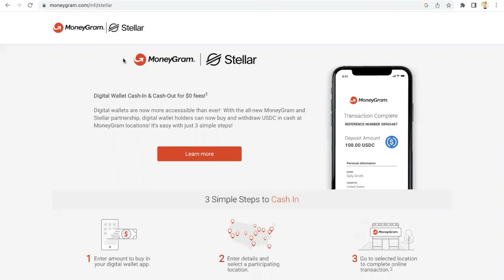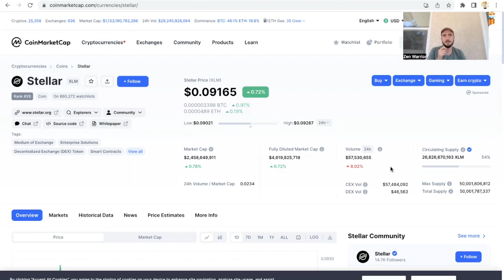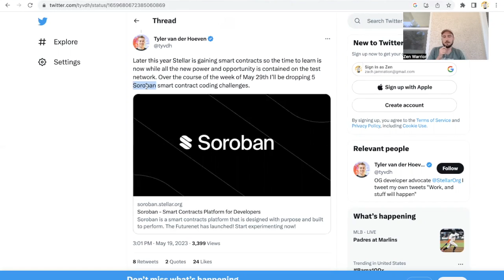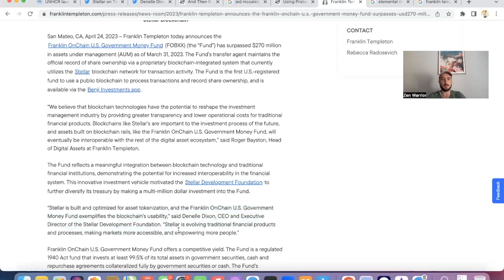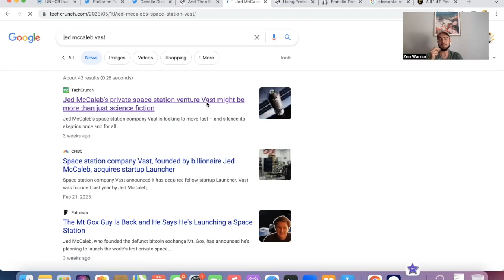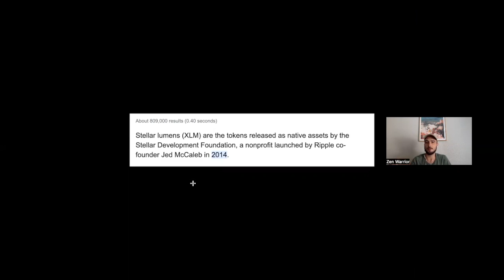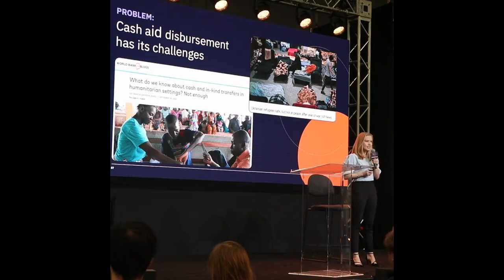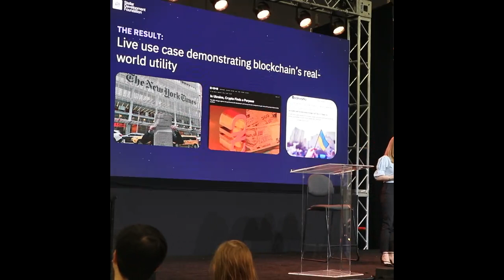Stellar XLM deep dive - United Nations and trillion dollar firm using stellar block chain ✨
Join my website & discord community

I am not a financial advisor.  In order to make the best financial decision that suits your own needs, you must conduct your own research and seek the advice of a licensed financial advisor if necessary. Know that all investments involve some form of risk and there is no guarantee that you will be successful in making, saving, or investing money; nor is there any guarantee that you won't experience any loss when investing. Always remember to make smart decisions and do your own research